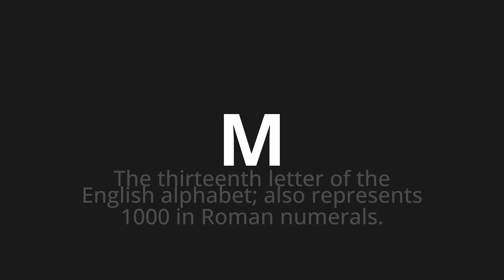How to pronounce M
Master the Pronunciation of 'M which means m' - which means : The Thirteenth Letter of the English Alphabet;Also Represents 1000 in Roman numerals. 📝 with @PronunciationSpanish 🎓🗣️ - [Your Guide to Spanish]

Learn to pronounce 'M' perfectly in Spanish with our easy and engaging tutorial by @PronunciationSpanish! 📖📽️ In this comprehensive video, we provide you with native speaker examples 🗣️👂 and phonetic breakdowns 🎵 to ensure you get the pronunciation just right.

How to say M in Spanish